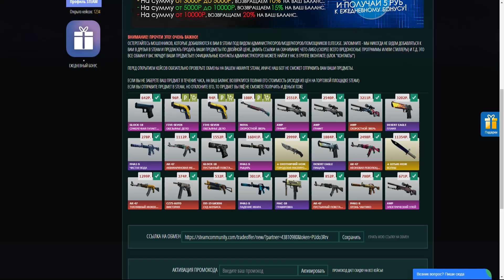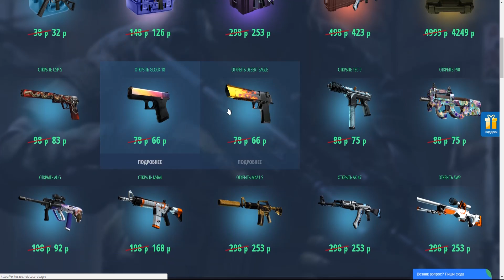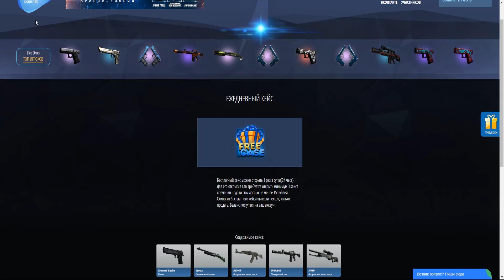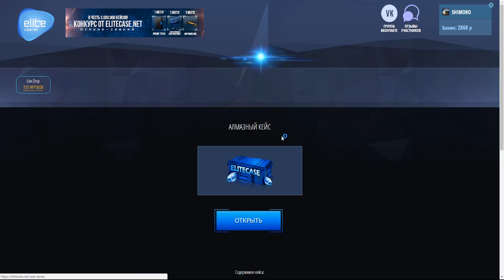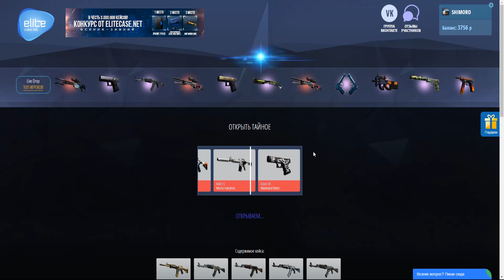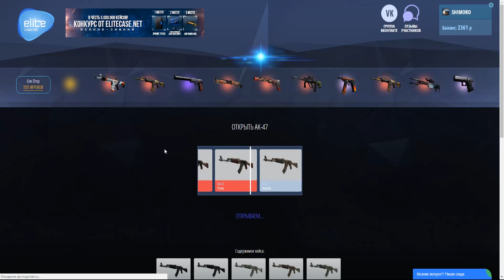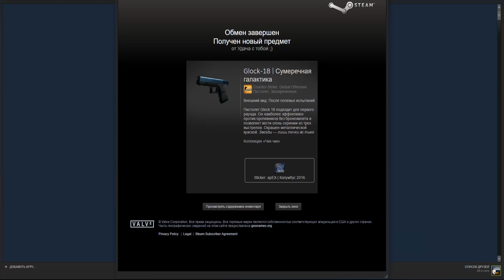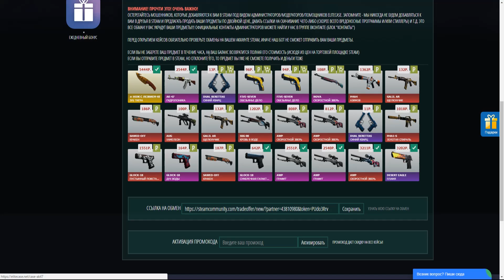ДВОЙНОЙ КРАФТ AK-47 ОГНЕННЫЙ ЗМЕЙ! - ВЫПАЛ НОЖ! - ОТКРЫТИЕ КЕЙСОВ CS:GO!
Код: ES-EAFUU36-R0H3NH - 10 рублей, 10.000 активаций
Выпал нож! Крафтинг AK-47 Огненный змей два раза в CS:GO!